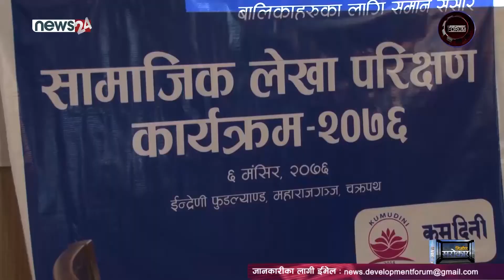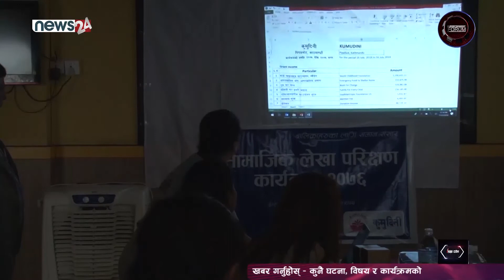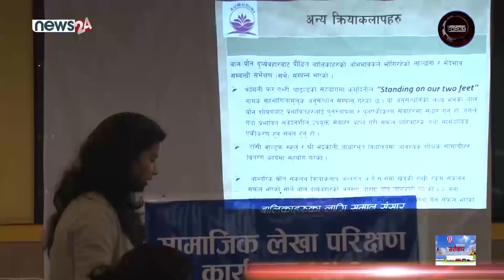"Development Forum" || कुमुदिनीको सामाजिक परिक्षण सम्पन्न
DF+Episode_1504